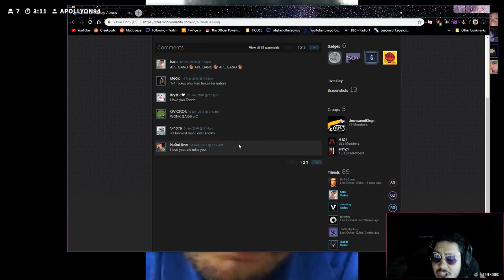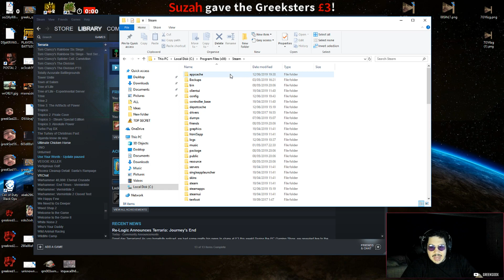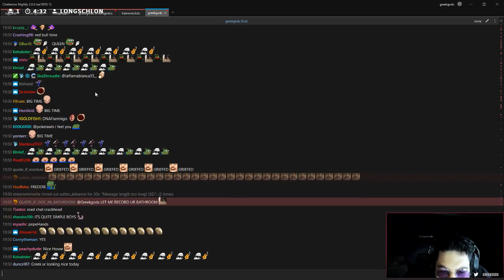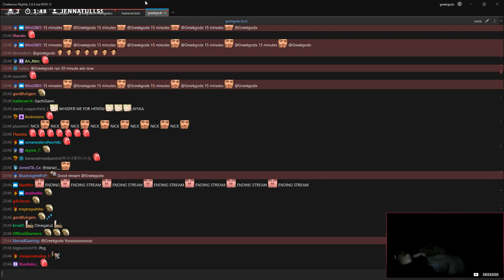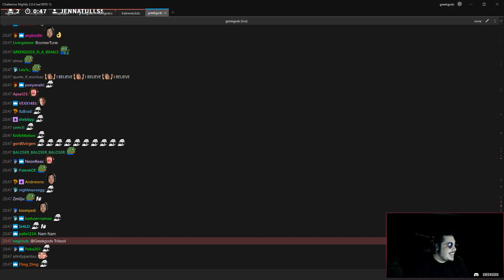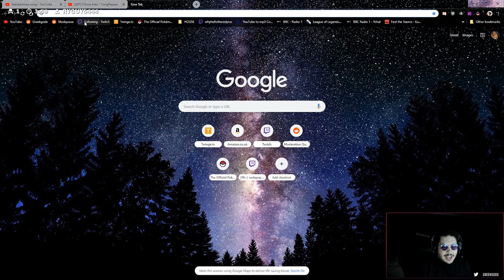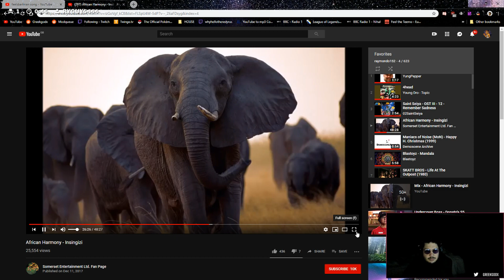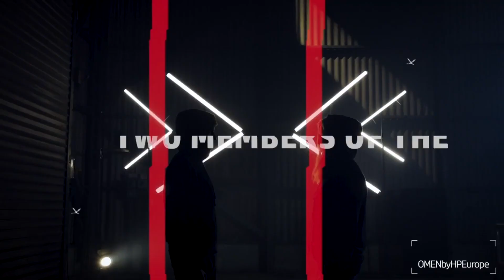greekgodx_2019-06-12 18-38-35 - @Greekgodx on twitter.mp4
@Greekgodx on twitter